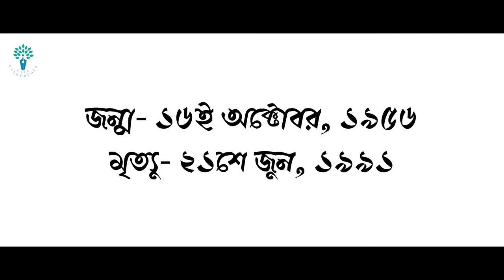Priyo Rudra trailer 2 | Concept & Recitation- Sovana Dey | Releasing on 16th October, 2021